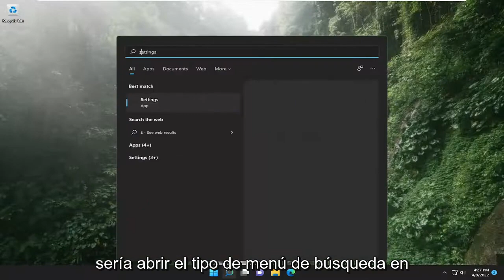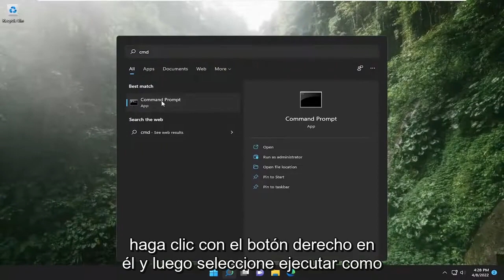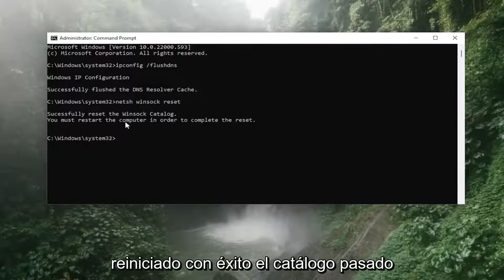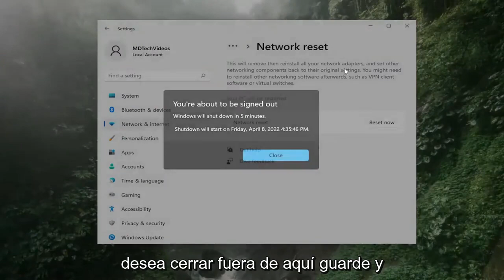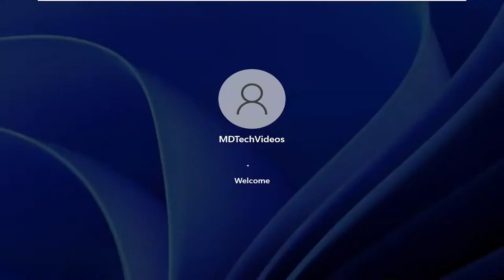Windows no puede comunicarse con el dispositivo o recurso [SOLUCIÓN]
Windows no puede comunicarse con el dispositivo o recurso en Windows 11 [SOLUCIÓN]

Hay tres causas comunes para que ocurra este error. Tiene controladores de red obsoletos, configuraciones mal configuradas o problemas de conexión con el servidor DNS que está utilizando. Algo que muchos usuarios informan es que los servidores proxy causan problemas que también pueden provocar que aparezca este mensaje de error. Antes de intentar cualquiera de nuestros métodos, intente simplemente deshabilitar su servidor proxy para ver si puede recuperar su Internet.

“Windows no puede comunicarse con el dispositivo o recurso”, dice la pantalla frente a usted. Teniendo en cuenta que todo lo que intentabas hacer era conectarte, ver este mensaje de error es frustrante.

Problemas abordados en este tutorial:
Windows no puede comunicarse con el dispositivo o recurso
Windows no puede comunicarse con el dispositivo o recurso (servidor dns principal)
windows no puede comunicarse con el dispositivo o recurso (servidor dns primario) windows 11
Windows no puede comunicarse con el dispositivo o recurso (servidor primario detectado por DNS) Windows 10
windows no se puede comunicar con el dispositivo o recurso (servidor primario detectado dns) windows 11
Windows no puede comunicarse con el dispositivo o el servidor dns primario de recursos

El error "Windows no puede comunicarse con el dispositivo o recurso (servidor DNS principal)" ocurre cuando su computadora no puede conectarse al servidor DNS principal establecido por su proveedor de servicios de Internet. Este mensaje de error aparece en el Diagnóstico de red que se ejecuta cuando no puede conectarse a Internet.